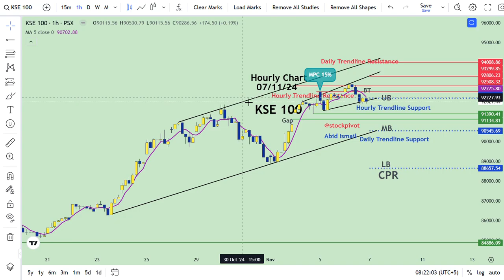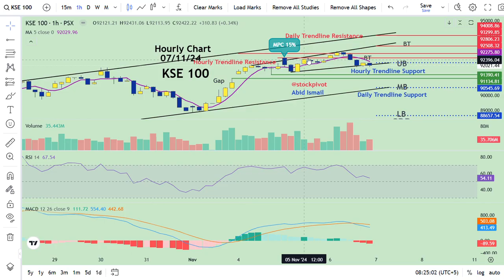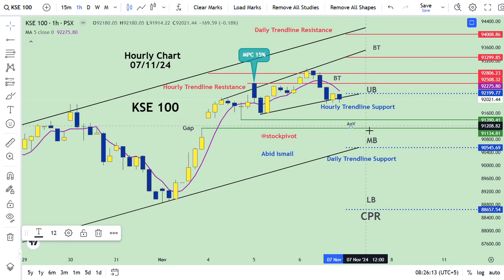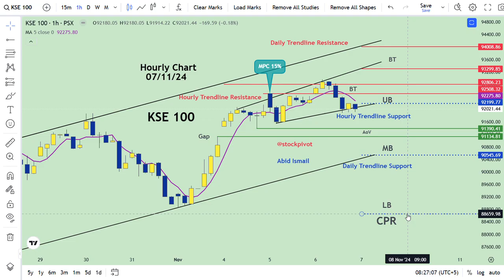KSE 100 || short graph || 93000 to 94000 || Today's Technical || DYOR || 07 NOV 2024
Mkt cap on (WED) Rs.11816 bn.